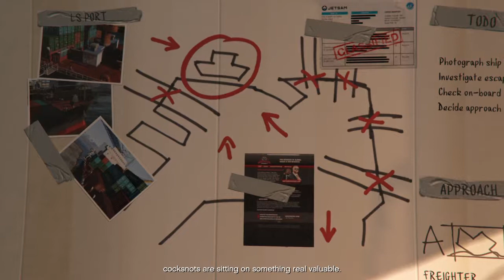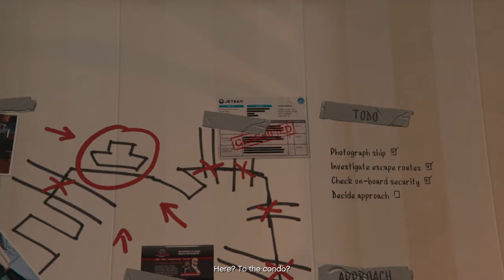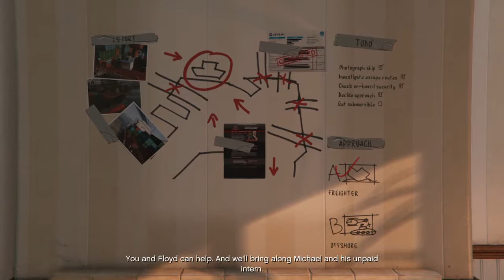Grand Theft Auto V Gameplay Walkthrough Part 16 ROBBERY PLAN (PS4) No Commentary